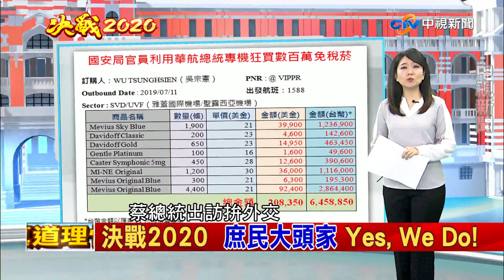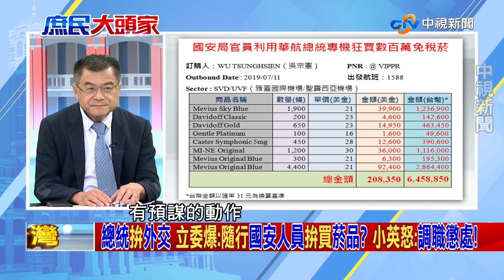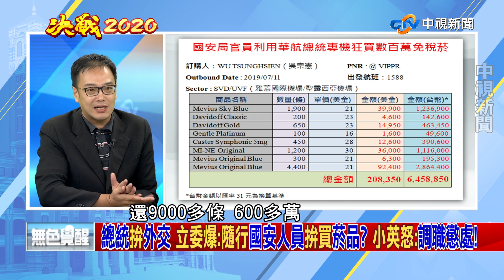小英結束加勒比海出訪 卻傳國安局官員趁機「偷渡」免稅香菸《決戰2020 庶民大頭家》PART 4_2019/07/22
蔡英文出訪加勒比海四個邦交國,她過境美國四天. 對 比之前須在24小時內離境，此次美方首次給予台灣總統四天 的過境行程. 蔡英文3年出訪7次斷交5國. 此行是她大選前最後一趙出訪,是畢業旅行?  親美 親日,比起邦交國的數字還重要?

蔡英文上台後,出現「雪崩式斷交」, 但美國總統川普上台
後, 開啟了中美貿易戰, 賣坦克賣飛彈給台灣,給了蔡政府一個喘息及操作的空間?  柯文哲批評台灣的外交路線「過度親美」,川普也有可能出賣台灣?馬英九批蔡英文: 台灣又不是第一次被美國當台灣牌來打了
他呼籲「要和中國大陸改善關係，只有靠自己，美國人幫不上忙」

【本集來賓】
1.資深媒體人 許聖梅
2.安定力量副執行長 毛嘉慶
3.庶民代表 黃義霖醫師
4.庶民代表 夏春湧